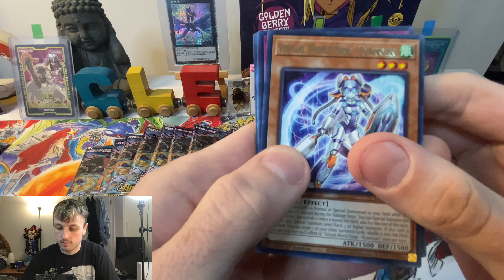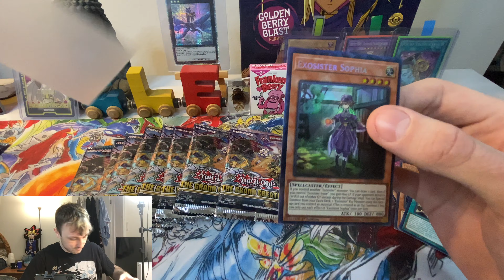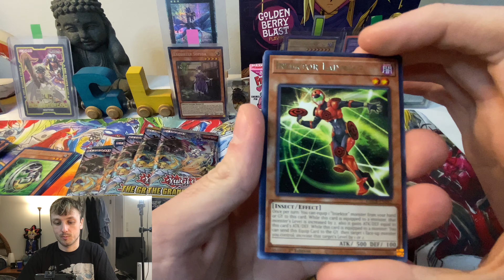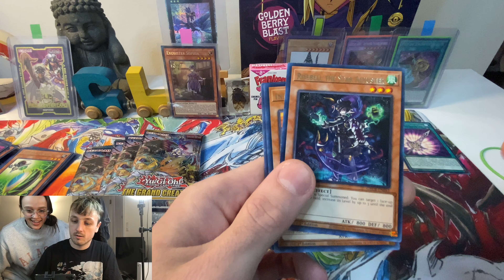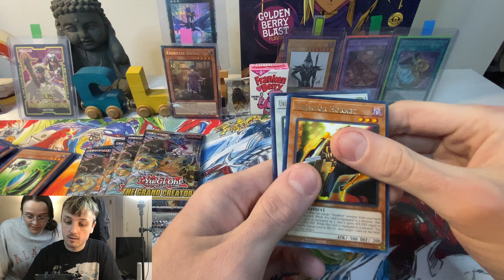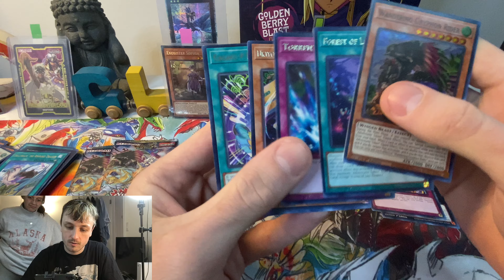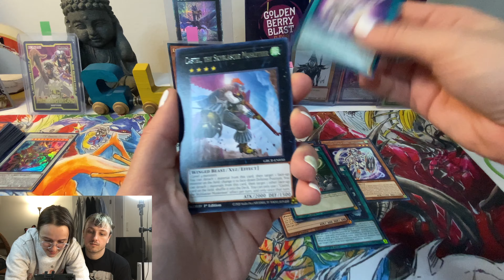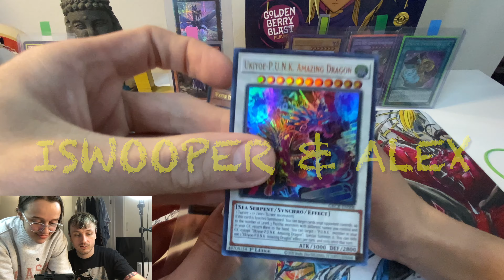The Grand Creators Blister packs opening! (Epic Pulls)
My girlfriend's pulls are more rare than mine!